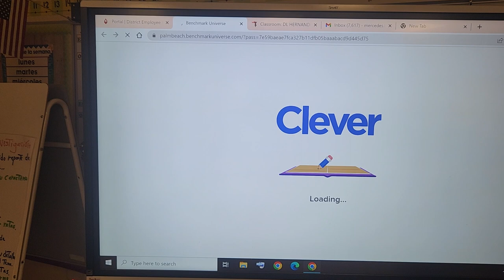Smart Board Benchmark Issue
Benchmark will not show up properly on the Smart Boards.